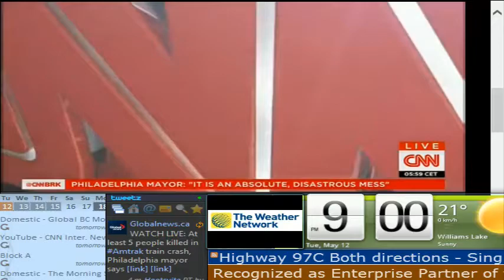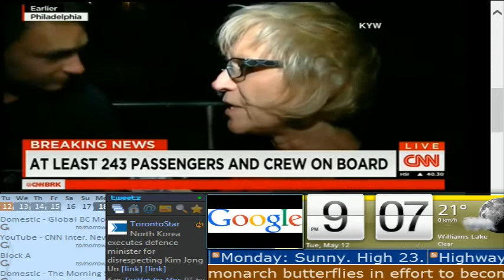BREAKING: At least 5 dead in train crash at Philadelphia - CNN